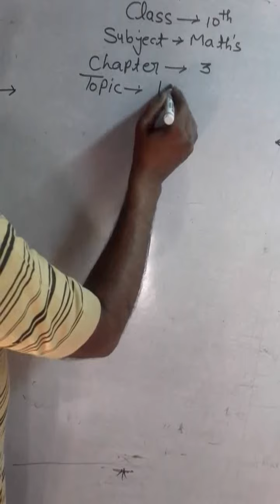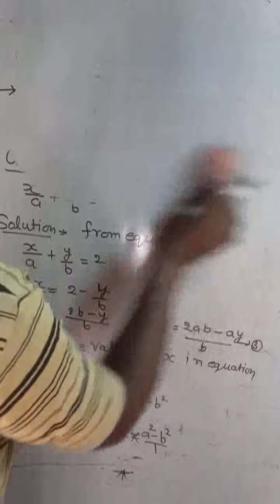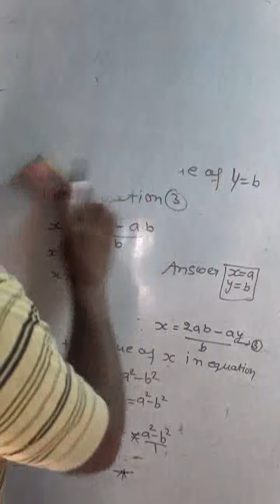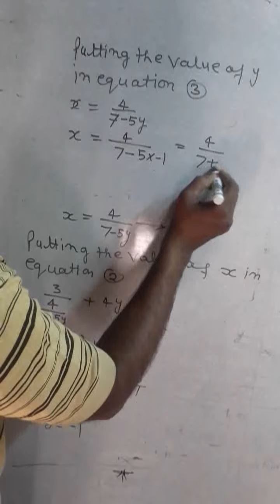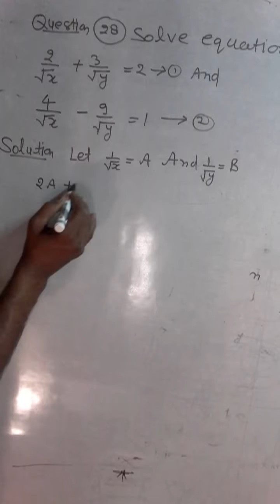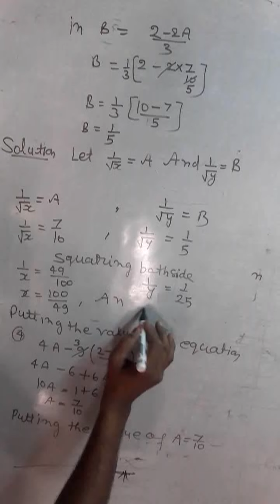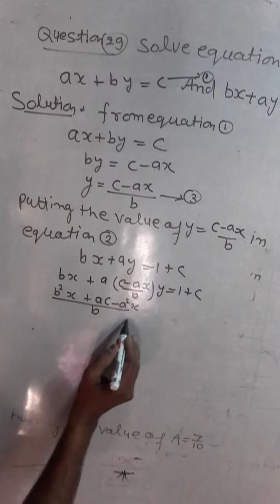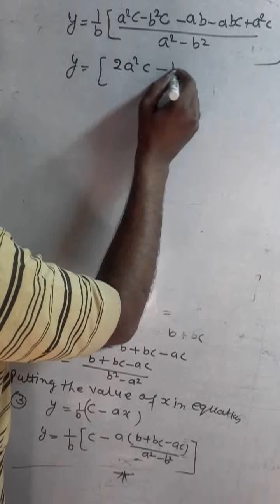Class-10th Math Ch-3 Part-3 22-05-2020